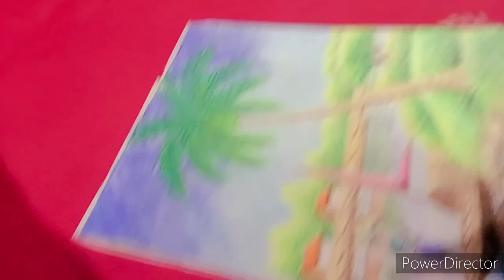eto khoti amar jeno shoni legechhe